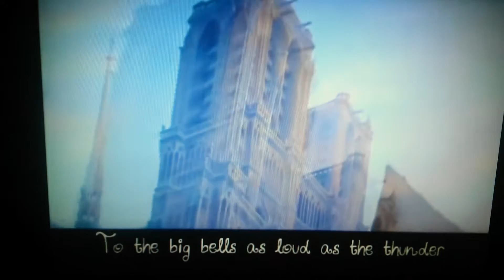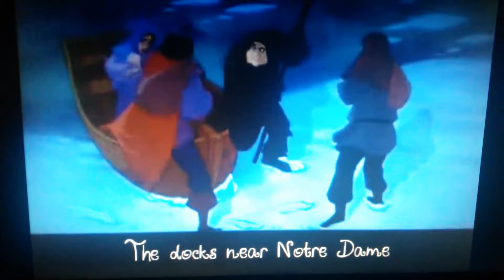Bells Of Notre Dame Cover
Nothing belongs to me but my voice. Hunchback of Notre Dame belongs to Disney